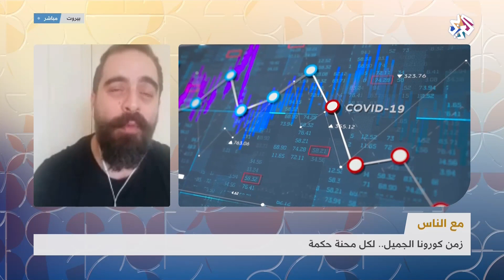زمن الكورونا الجميل .. لكل محنة حكمة | صباح النور